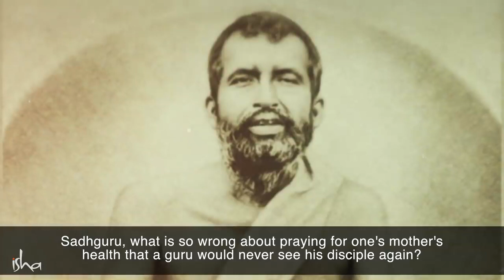Mother or Guru - Swami Vivekananda's Dilemma - by Sadhguru | ViralMixMotive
Mother or Guru - Swami Vivekananda's Dilemma - by Sadhguru

1)This video has no negative impact on the original works (It would actually be positive for them).
2)This video was created with the aim to educate and inspire its audience.
3)It is not transformative in nature.
4)I only used bits and pieces of videos to get the point across where necessary.